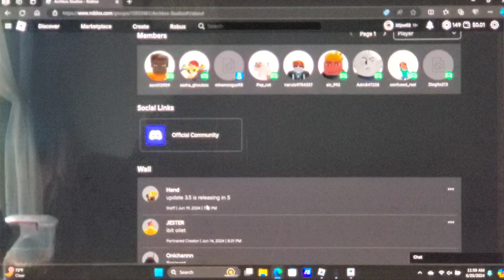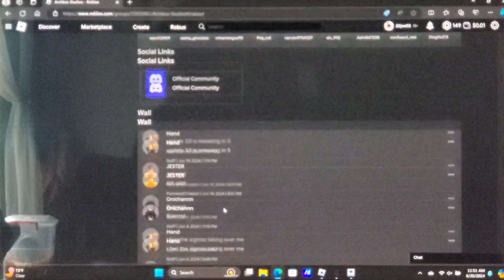Titan Wars Tower Defense RP (TV)